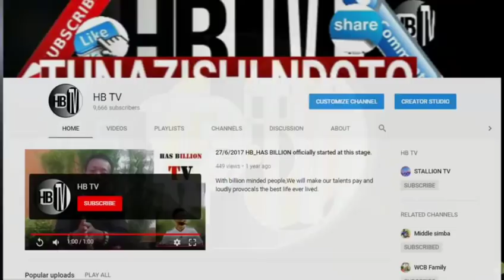AMBER RUTHY: HUYU NDIE ALIYE NIFANYA, VIDEO ZIKASAMBAA